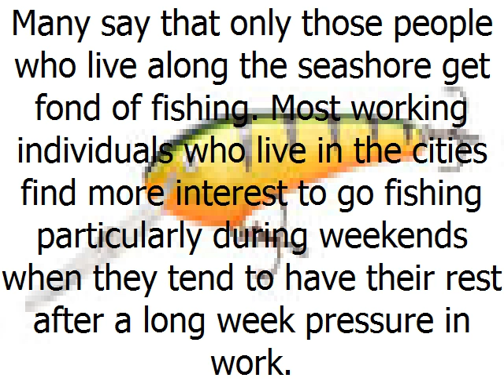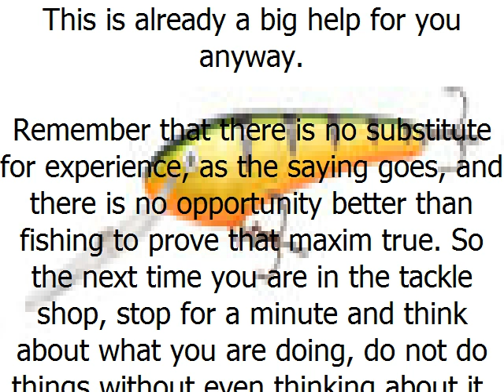Bass Fishing Tackle Helpful Tips And Advice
Many say that only those people who live along the seashore get fond of fishing. Most working individuals who live in the cities find more interest to go fishing particularly during weekends when they tend to have their rest after a long week pressure in work.